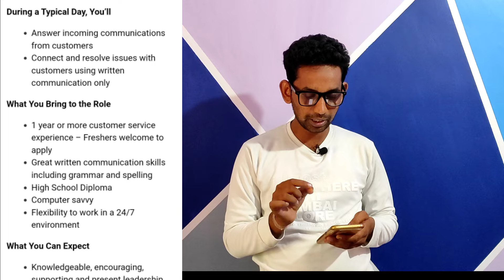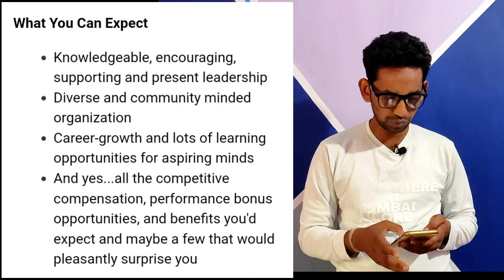Ttec Work From Home Jobs || Ttec Jobs Work From Home For Freshers || Ttec Customer Service || Chat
In this Video I am going to share Ttec Is Hiring For Chat Support Jobs Work From Office and Having Experience Candidates can Change as work From home Profile.

                                Thanks